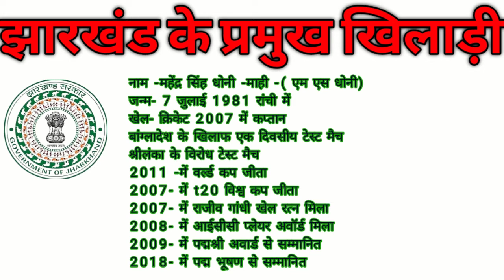झारखंड के प्रमुख खिलाड़ी